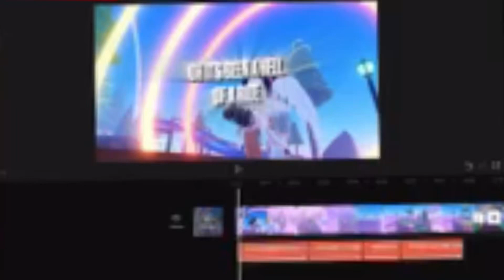i honestly gave up 😭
Tc:
inspiration:
w/ @RainbowSparkleGaming